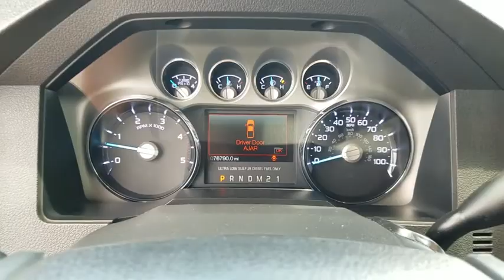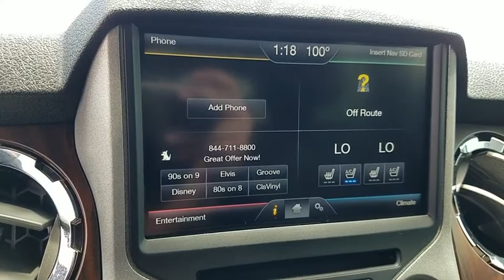Used 2016 Ford F-350SD Lariat Las Vegas, Bullhead City, St. George, Havasu, Pahrump, NV 189214A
Ingot Silver Metallic Used 2016 Ford F-350SD Lariat available in Las Vegas, Nevada at Friendly Ford. Servicing the Bullhead City, St. George, Havasu, Pahrump, NV area.

Friendly Ford
660 N Decatur Blvd

Certified. Ingot Silver Metallic 2016 Ford F-350SD Lariat 4WD TorqShift 6-Speed Automatic Power Stroke 6.7L V8 DI 32V OHV Turbodiesel 4WD, 18K 5th Wheel Hitch Kit (Pre-Installed), 6 Angular Chrome Step Bars, Alloy wheels, Chrome Exhaust Tip, Chrome Package, Colored Front & Rear Rancho Branded Shocks, Electronic Locking w/3.55 Axle Ratio, FX4 Off-Road Package, Gooseneck Hitch Kit (Pre-Installed), GVWR: 11,500 lb Payload Package, Hill Descent Control, Lariat Interior Package, Memory Power Adjustable Pedals, Memory Power Heated/Cooled Driver's Seat, Memory PowerScope Trailer Tow Mirrors, Navigation System, Order Code 618A, Power Heated/Cooled Passenger Seat, Remote Start System, Unique Chrome Mirror Caps, Voice-Activated Navigation.brbrWelcome to Friendly Ford! Located in Las Vegas, NV, Friendly Ford is proud to be one of the premier dealerships in the area.brbrFord Details:brbr  * Transferable Warrantybr  * Limited Warranty: 12 Month/12,000 Mile (whichever comes first) after new car warranty expires or from certified purchase datebr  * Vehicle Historybr  * Warranty Deductible: $100br  * Includes Rental Car and Trip Interruption Reimbursementbr  * Powertrain Limited Warranty: 84 Month/100,000 Mile (whichever comes first) from original in-service datebr  * 172 Point Inspectionbr  * Roadside AssistancebrbrAwards:br  * 2016 KBB.com Brand Image AwardsbrbrbrReviews:br  * Strong towing and payload capacities; wide range of equipment levels and body styles; appealing technology options; quiet cabin. Source: Edmunds